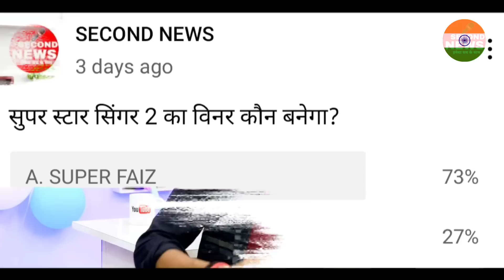SS2 WINNER NAME LEAKED 😱 सुपर स्टार सिंगर 2 का Winner का Name आया सामने | Arudeep की Team से Winner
Pawandeep arunita New Update

सैकेंड न्यूज भारत का सर्वश्रेष्ठ हिन्दी न्यूज यूट्यूब चैनल है। सैकेंड न्यूज चैनल राजनीति, मनोरंजन, Bollywood, व्यापार,और खेल में नवीनतम समाचारो को शामिल करता  है। सैकेंड न्यूज चैनल की लाइव खबरें एवं बेकिंग न्यूज के लिए बने रहें।

SECOND NEWS India's Best Hindi Digital News ChannelChannel. Second news channel covers the latest news in politics, bollywood, business and Sports.